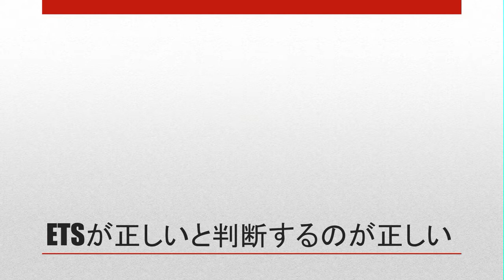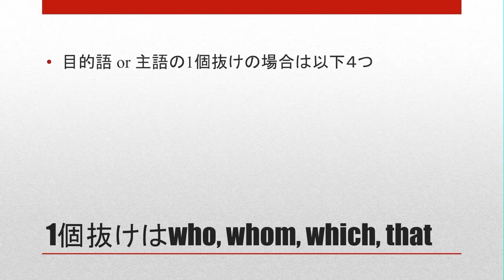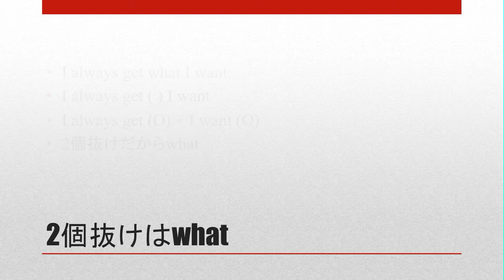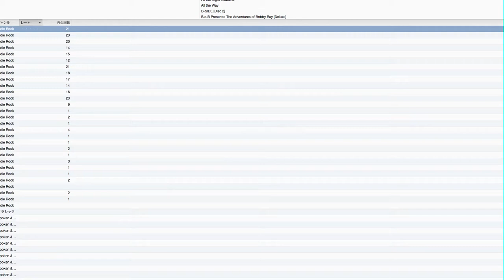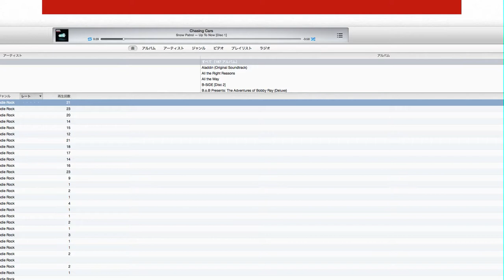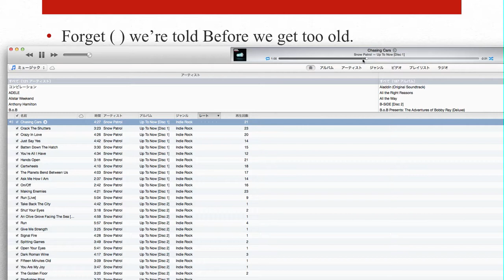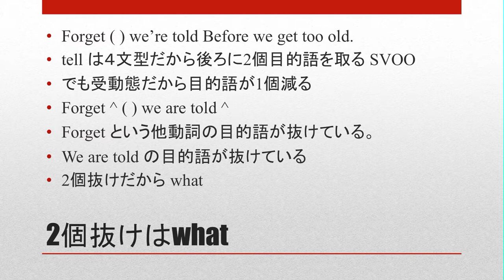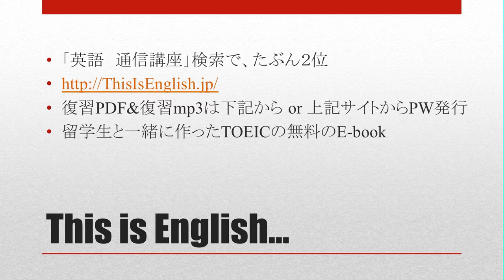【TOEIC文法】関係代名詞は文型構造で解ける by 最年少TOEIC講師